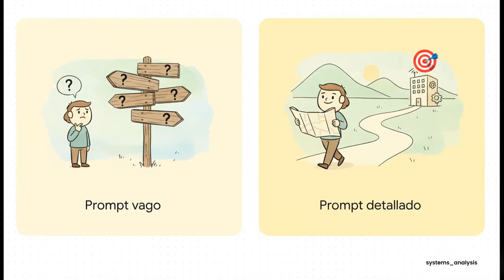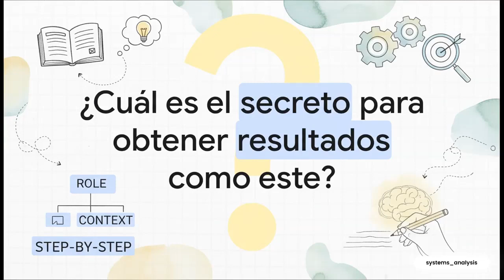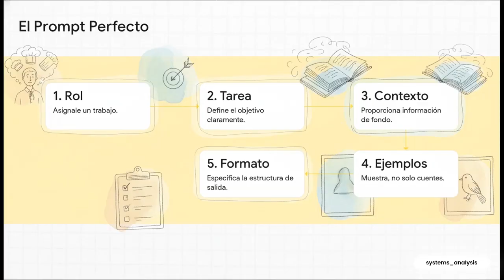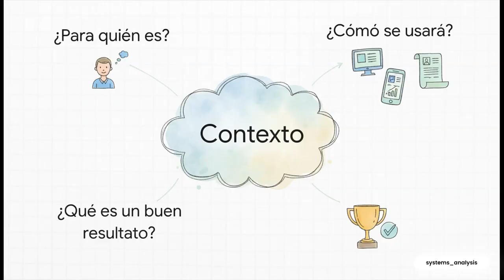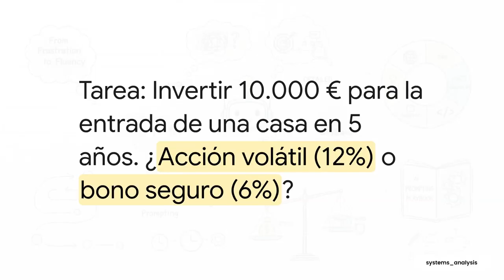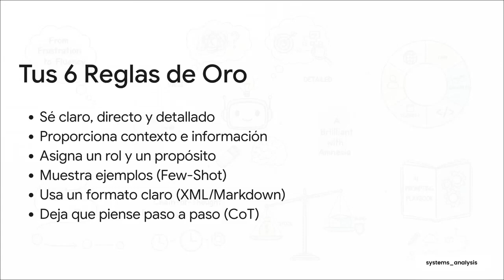How to Write the Perfect AI Prompt (ES) / Cómo Crear el Prompt Perfecto para IA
Una visión general de reglas sencillas de creación de prompts para principiantes: cómo hablar con la IA para obtener respuestas útiles y previsibles. Este vídeo explica en términos simples la diferencia entre una buena formulación y otra vaga, muestra ejemplos ilustrativos de enunciados de problemas y de los resultados esperados, y te ayuda a dar con seguridad tus primeros pasos con las redes neuronales sin sobrecargarte de jerga. El material se basa en las recomendaciones de los equipos que crean los principales LLM: Anthropic (Claude), Google (Gemini), Microsoft (Azure OpenAI), Amazon (Bedrock), Mistral, xAI (Grok) y OpenAI (ChatGPT). Es adecuado para quienes están empezando y buscan establecer rápidamente un diálogo productivo con los grandes modelos de lenguaje.

00:00 - Introducción: De la frustración a la fluidez con la IA
00:21 - La comparación: Prompt vago vs. Prompt detallado (La analogía del taxi)
01:13 - La Regla de Oro: Tratar a la IA como un becario brillante con amnesia
02:02 - Anatomía del Prompt: Una estructura de 5 partes para el éxito
02:31 - Pasos 1 y 2: Asignar un 'Rol' y definir la 'Tarea' claramente
02:48 - Paso 3: El contexto lo es todo (Definir audiencia y uso)
03:04 - Paso 4: La técnica 'Few-shot' (Enseñar con ejemplos en lugar de solo contar)
03:36 - Paso 5: Potencia tus Prompts con 'Chain-of-Thought' (Pensar paso a paso)
04:06 - Caso práctico: Análisis de inversión y la diferencia al usar el razonamiento
04:56 - El resultado final: Juntando todas las piezas en un prompt profesional
05:21 - Resumen: Manual de Estrategia con las 6 Reglas de Oro

An overview of simple prompting rules for beginners: how to talk to AI to get useful and predictable responses. This video explains in simple terms the difference between a good and a vague statement, shows illustrative examples of problem statements and expected results, and helps you confidently take your first steps with neural networks without overloading yourself with jargon. The material is based on recommendations from teams creating leading LLMs: Anthropic (Claude), Google (Gemini), Microsoft (Azure OpenAI), Amazon (Bedrock), Mistral, xAI (Grok), and OpenAI (ChatGPT). Suitable for those just starting out and looking to quickly establish a productive dialogue with large language models.

Amazon Bedrock - Design a prompt
Amazon Bedrock - Prompt templates & examples